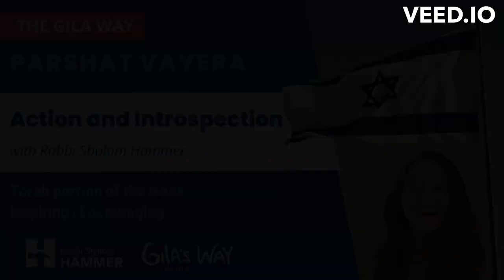Parshat Vayera - Action and Introspection | The Gila Way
Shabbat Shalom!